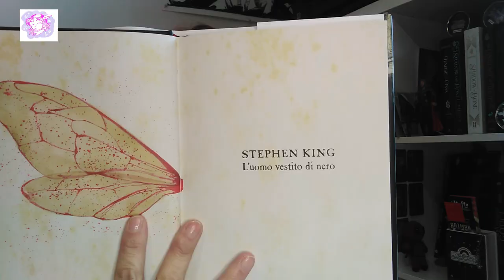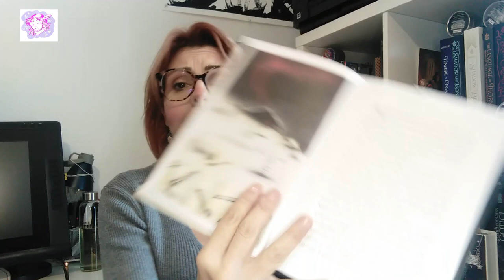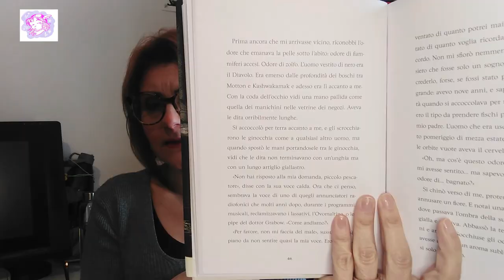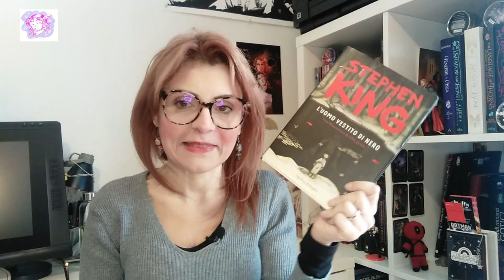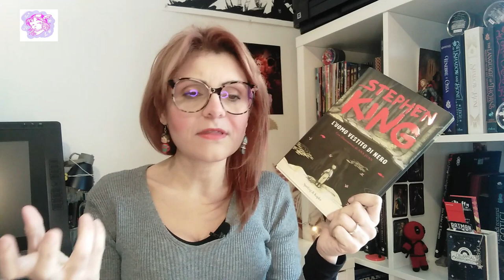L'UOMO VESTITO DI NERO di Stephen King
Recensione di questo racconto illustrato di Stephen King.
Cosa state leggendo di bello?

L'UOMO VESTITO DI NERO

MY WISHLIST